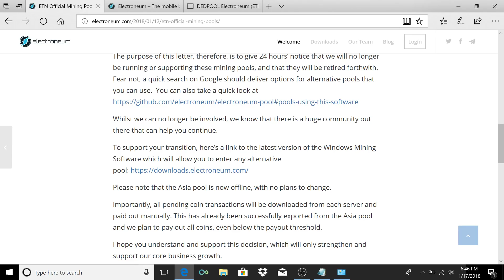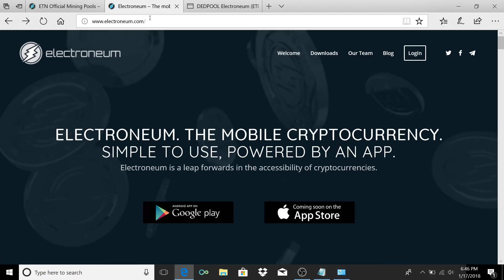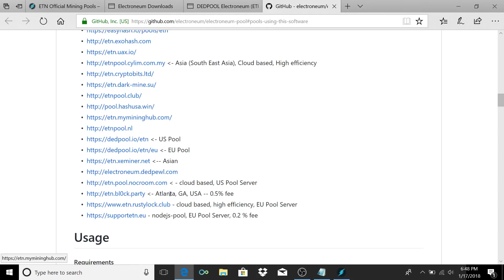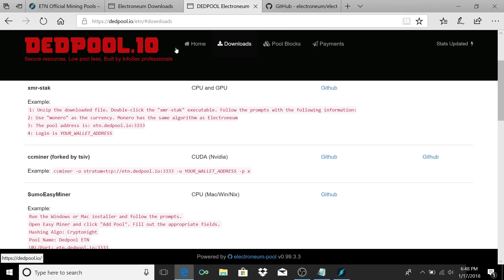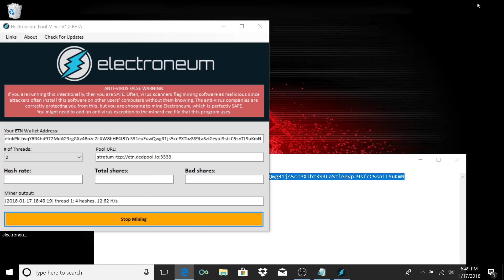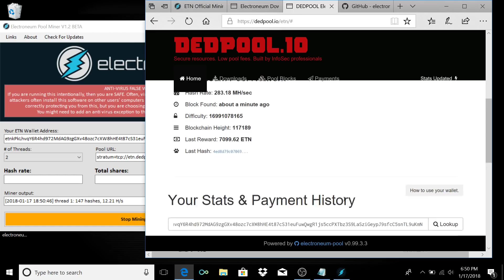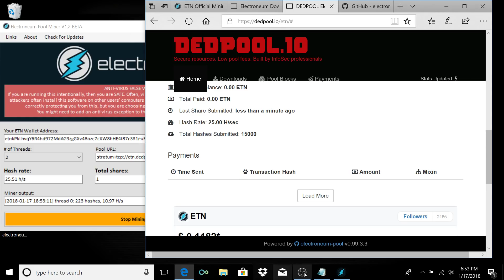Updated: How To Mine Electroneum For Beginners (Windows)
Browse faster by blocking ads and trackers that violate your privacy

An updated video tutorial on how to mine Electroneum on Windows